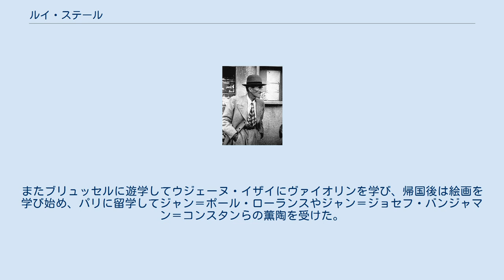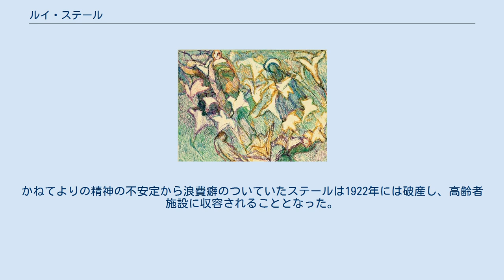ルイ・ステール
アウトサイダー・アーティスト
ルイ・ステール（Louis Soutter, 1871年6月4日 - 1941年2月20日）は、スイスの画家。
 モルジュに生まれる。
ローザンヌ大学で工学を学ぶも、途中でジュネーヴ大学でルイ・ヴィオリエに建築に鞍替えする。
またブリュッセルに遊学してウジェーヌ・イザイにヴァイオリンを学び、帰国後は絵画を学び始め、パリに留学してジャン＝ポール・ローランスやジャン＝ジョセフ・バンジャマン＝コンスタンらの薫陶を受けた。
その後、アメリカから留学していた女性と知り合って結婚し、1895年に渡米してコロラド大学の美術学部の学部長に就任した。
1903年に離婚してスイスに戻るも、翌年に父親が亡くなったことで精神的に不安定になった。
1905年からローザンヌのオーケストラでヴァイオリン奏者として活動をはじめ、1918年にはスイス・ロマンド管弦楽団にコンサートマスターとして参加した。
しかし、指揮者のエルネスト・アンセルメとそりが合わずにすぐに退団し、映画館やカフェでヴァイオリンを演奏するようになった。
かねてよりの精神の不安定から浪費癖のついていたステールは1922年には破産し、高齢者施設に収容されることとなった。
生活費捻出のためにヴァイオリンを手放し、以後は施設内で絵を描くようになった。
1927年から母方のいとこであるル・コルビュジエの支援を受ける。
1937年からは動脈硬化による指の麻痺により、絵筆ではなく指を絵筆代わりにして絵を描いた。
 バレーグにて没。
 ^ newsdigest.fr ^